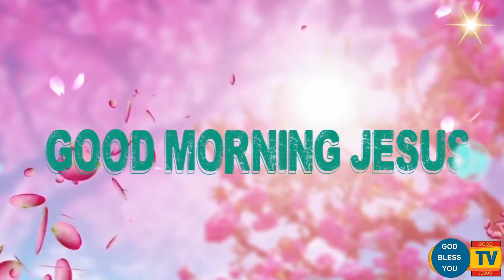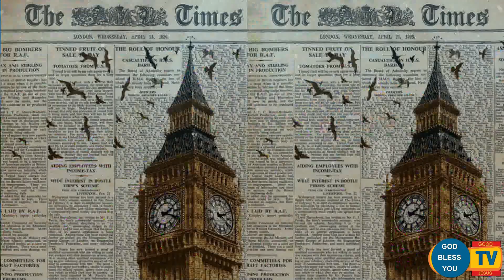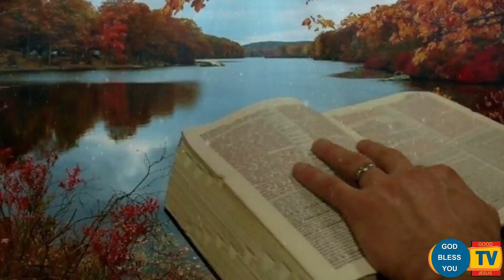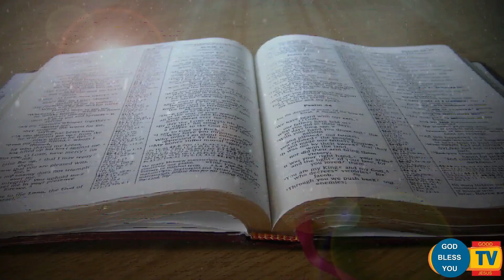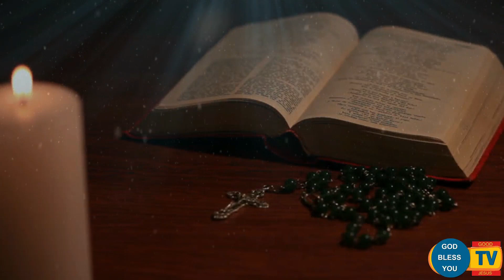Fr.... Valan Svd....Presents Good Morning Jesus Message Vol - 719